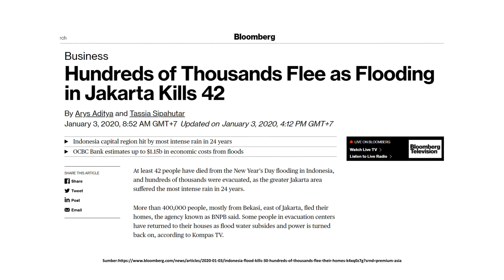Centennial For Others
Halo Kaum Muda!✨

DKI Jakarta dan sekitarnya sedang dilanda bencana banjir akhir ini. Banyak sekali dampak yang ditimbulkan banjir.
Banjir merenggut banyak dari para korban. Mulai dari harta, lingkungan yang rusak, bahkan tidak sedikit yang harus merelakan nyawa.

Tenda pengungsian memang sudah didirikan. Namun, mereka masih banyak memerlukan bantuan kita.

Kami-FOS DKI JAKARTA akan menggalang dana untuk korban banjir yang ada di DKI Jakarta.

Yuk mari membantu sesama!
Untuk mengawali tahun 2020 dengan baik mari kita membantu dan menyalurkan dari apa yang kita sudah miliki untuk para korban☺

Untuk informasi selanjutnya, kalian dapat menghubungi :
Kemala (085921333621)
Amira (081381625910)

Untuk donasi, bisa menghubungi :
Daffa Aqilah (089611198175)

Jadii, tunggu apa lagi?! Yuk  menolong sesama☺️